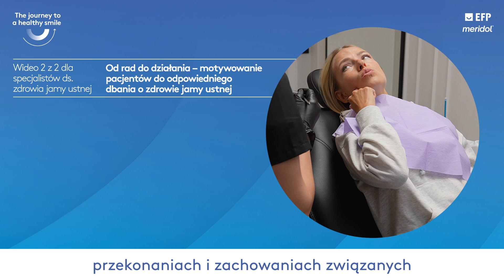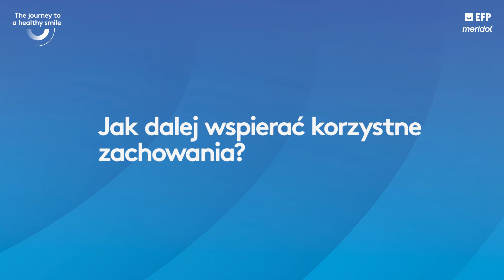Jak jeszcze bardziej motywować pacjentów?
EFPerio gumdisease gumhealth How to continue motivating a patient? Christoph Ramseier answers in this video, the second installment addressed to oral health professionals in order to help them become more effective in bringing their patients from advice to action for a better oral health success. Titles and subtitles are in Polish.

Find more information on 'The journey to a healthy smile', an EFP's campaign supported by meridol, at: